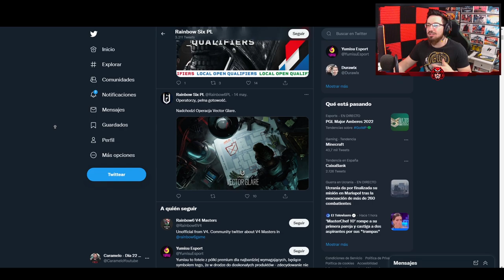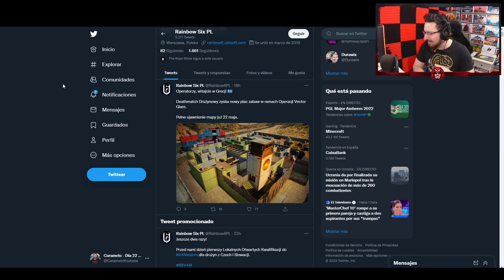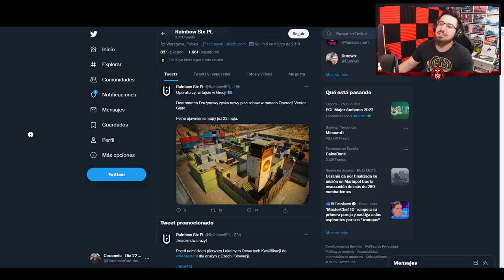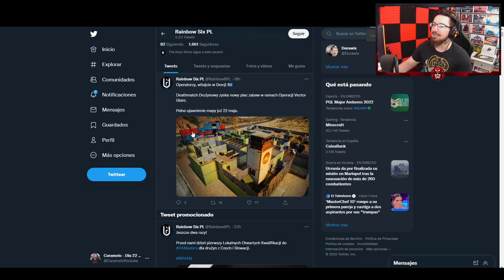Primer VISTAZO mapa de GRECIA | Vector Glare | Caramelo Rainbow Six Siege Gameplay Español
✅ Primer VISTAZO mapa de GRECIA en este Gameplay de Rainbow Six Siege español en Vector Glare.